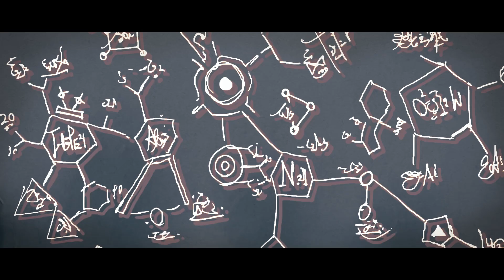クレイ Cover / InvaderT(インベーダーT)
(宇宙人じゃないと）わかっているのに

InvaderT(インベーダーT)です
こたつっていつまでだしてますか？

Mix:rig
Enc;らふどん